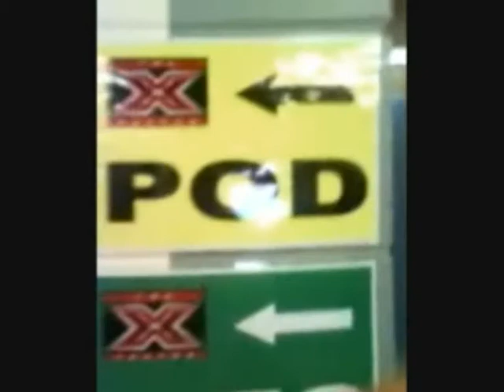AMT Series 3 begins THIS Sunday 10th January, 2010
ANGER MANAGEMENT THERAPY returns this Sunday 10th January, then every Wednesday & Sunday : 10pm on 92.5 Phoenix FM!

Or add us on Twitter @amtherapy

STAY ANGRY!